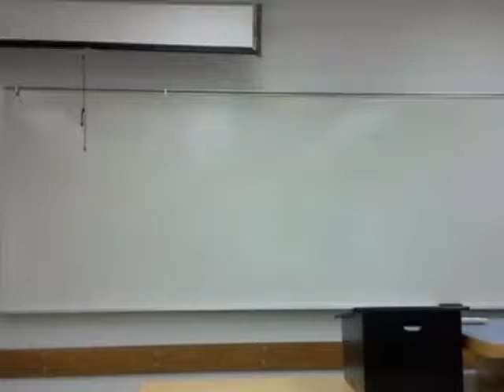Transitions - Economic & Social